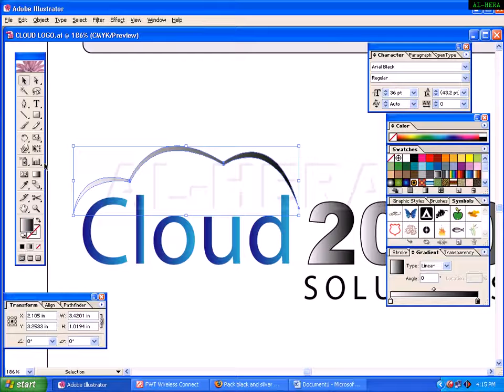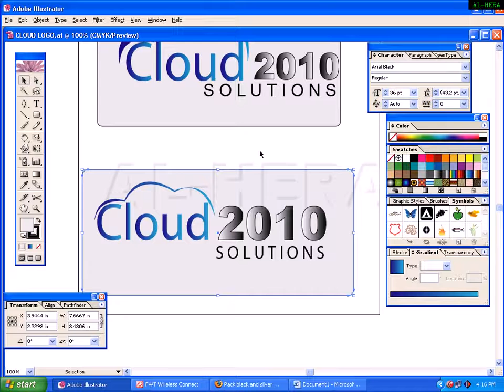12.Graphics designs Logo 1 Online graphic design courses Bangla Free Tutorial HD Part 13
12.Graphics designs Logo 1 Online graphic design courses Bangla Free Tutorial HD Part  13

Online tutorials are online learning programs that can be seen on the internet. They are designed to teach you about a topic using instructional lessons or a step-by-step teaching method about a subject. It may be formatted in a written document, or accessed as a downloadable document, an audio file, or a video file, where the tutor provides step-by-step instructions for you to follow.

Historically, tutorials were one way of learning; assistance from a tutor or a person who would facilitate you on a topic. Children have often gained tremendously from having a tutorial lesson to gain more knowledge about their subject in school or having their tutor answer their assignments. However, today tutorials also take place in the on line internet community because there are many sites that provide tutorials about a specific topic; whether the subject is computers, language, business and many more. These tutorials can be free of charge or you can pay for these tutorials.